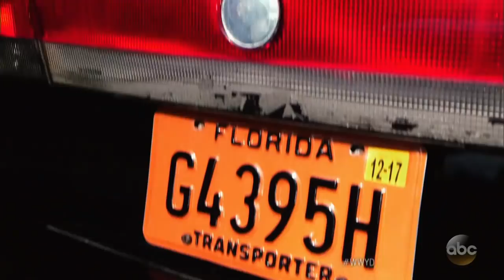Motorist hits car while parallel parking l WWYD l What Would You Do?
While parallel parking, a motorist slams her car into the car parked directly behind them, knocks the front bumper off of that car and leaves the scene.